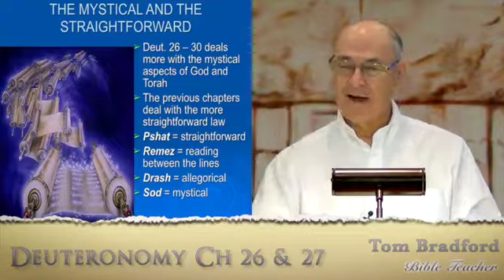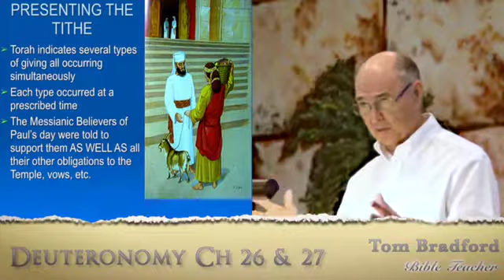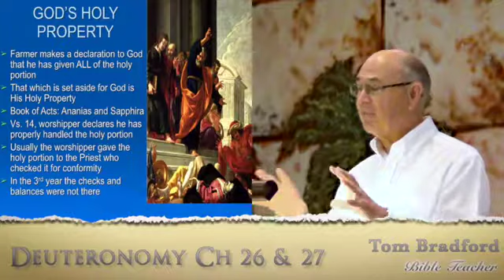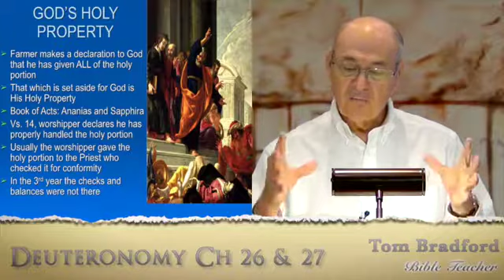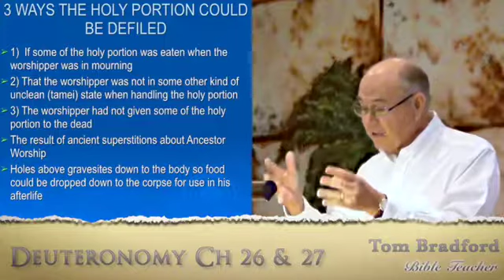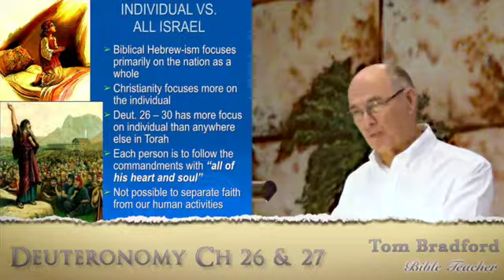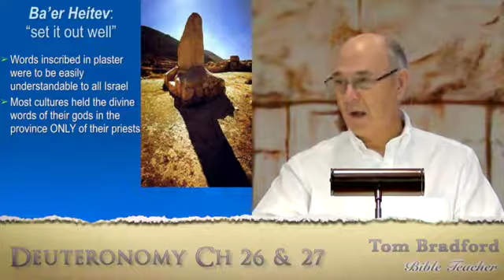D 36 Tom Bradford's Torah Class - D'varim Chapter 26 concl. and 27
It has become common in the Church to think that our total monetary obligation is to give a tithe of 1/10th of our income to the local Church. By doing so this fulfills any biblical duty we might have to give of our own possessions or prosperity. Even though the entire concept of tithing is introduced, explained and defined in the TaNaK, because we are a New Testament church then we have no further obligation to give anything beyond that 10%.  Another alternative church doctrine is that if we feel some kind of spiritual unction within us to give, then we give according to the direction of that unction; but if we have no Spirit led unction to give at all, then we have no duty to give anything at all.

I can tell you with full confidence that NONE of these 3 common doctrines concerning giving are Scriptural.

Tom Bradford